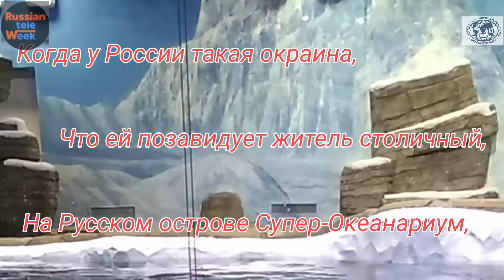Побываем в Приморском Океанариуме!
Наш автор, путешественник Владимир Серкин покажет и расскажет об удивительных обитателях Приморского Океанариума: пингвинах, байкальской нерпе, касатках, скатах и многих  других интересных жителях подводного мира.